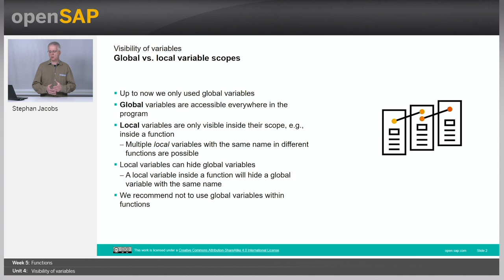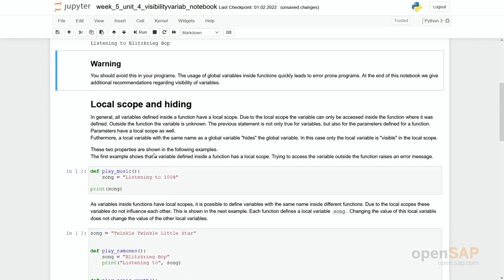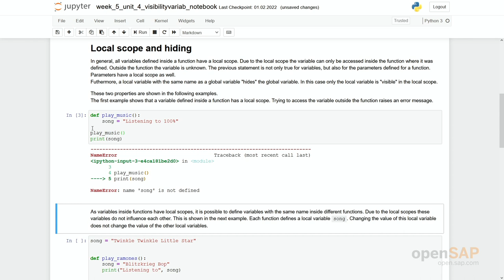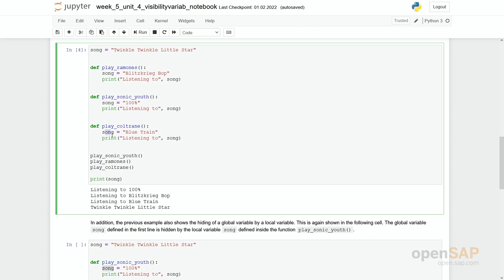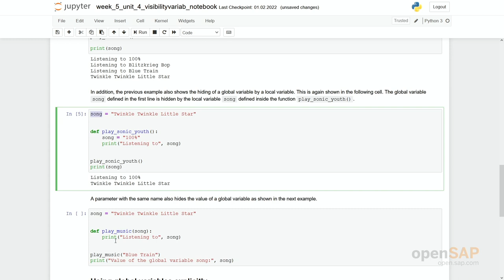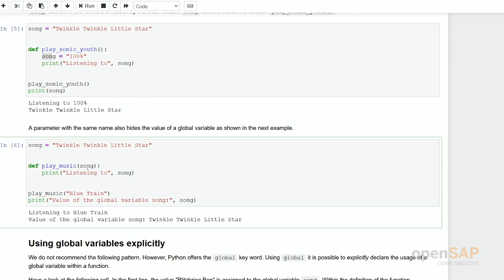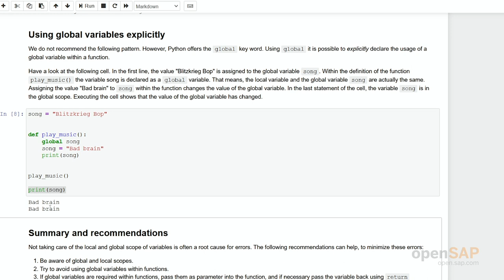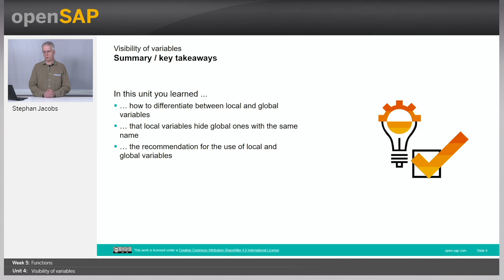Python for Beginners - Week 5 Unit 4 - Visibility of variables